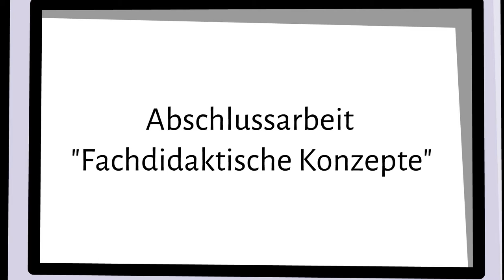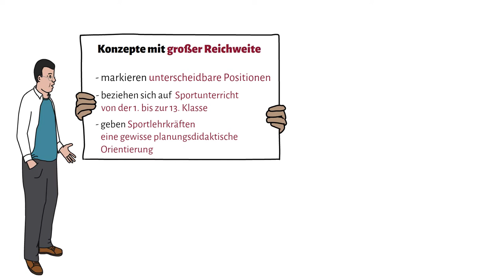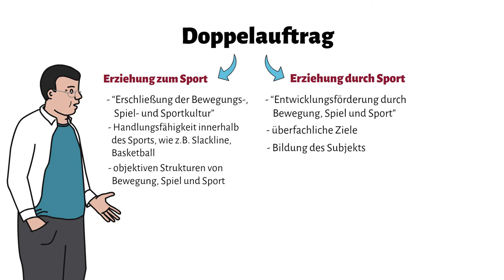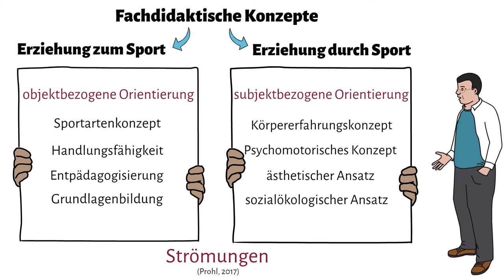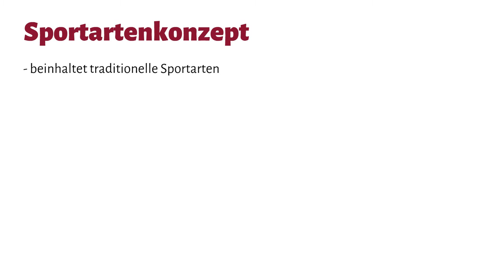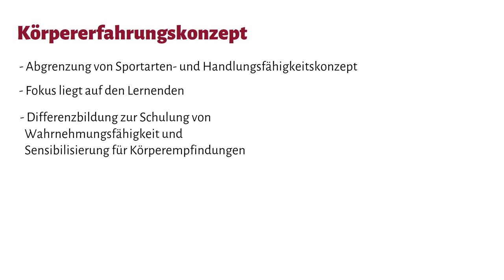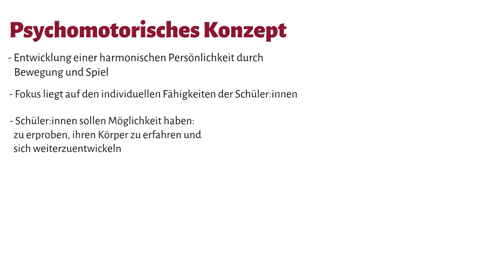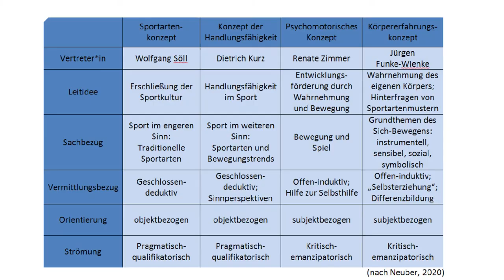Fachdidaktische Konzepte mit großer Reichweite im Sportunterricht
Es wird erläutert was fachdidaktische Konzepte im Sport sind und wie sie in den Doppelauftrag des Schulsports eingeordnet werden können. Dabei wird nach objektbezogenen und subjektbezogenen Orientierungen bzw. pragmatisch-qualifikatorischen und kritisch-emanzipatorischen Strömungen differenziert. Das Sportartenkonzept, das Konzept der Handlungsfähigkeit, das Körpererfahrungskonzept sowie das Psychomotorische Konzept werden exemplarisch beschrieben.